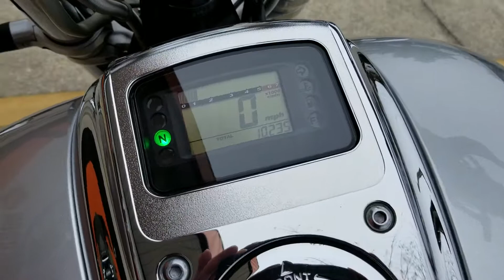2005 Honda VTX1800F2 MT301187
2005 VTX1800 Silver